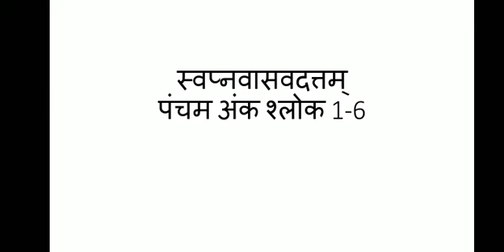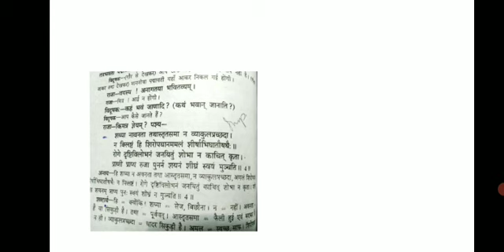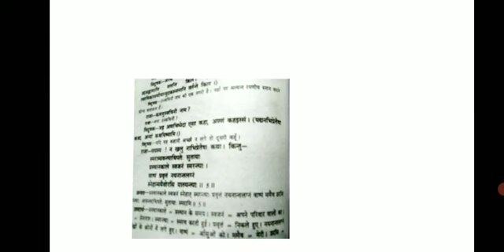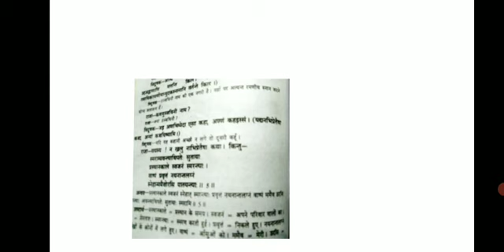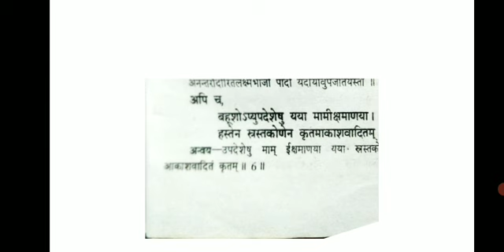स्वप्नवासवदत्तम् पंचम अंक श्लोक 1-6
डॉ अनुजा तिवारी सह आचार्य संस्कृत राजकीय कन्या महाविद्यालय लालसोट